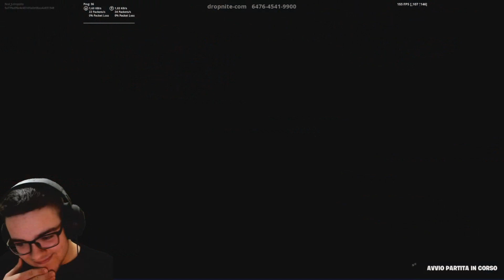HO SFIDATO MATTIZ E GIGI SU FORTNITE!!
ciao
io
sono
lollopollo